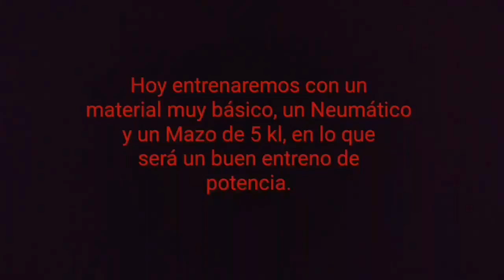Entreno con Neumático y Mazo.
Música de Droideka - Ways of the Underground.
Música de Sleeping G - The Passion HiFi.

Temporada 3:
Vídeo donde entrenaremos con un material muy basico, un Neumatico y un Mazo de 5kl, sin duda, un buen entrenamiento de potencia al alcance de todos. Trabajaremos en dos partes, una primera orientada a los lanzamientos compuesta por 4 ejercicios, y una segunda orientada al golpeo compuesta por 4 ejercicios mas.
Una buena forma de romper con la rutina , y activar de forma nueva y efectiva, fibras y ángulos.

Entreno completo:

1- Lanzamiento Frontal "Alto" a dos manos 1 set x 20 reps
2- Lanzamiento Frontal "Medio" a dos manos 1 set x 20 reps
3- Lanzamiento Lateral a una mano (Izq/Der) 1 set x 20 reps lado
4- Lanzamiento Frontal a una mano (Izq/Der) 1 set x 20 reps lado
1- Golpe Frontal directo 3 set x 20 reps
2- Golpe Frontal impulsando Der/Izq 3 set x 20 reps lado
3- Golpe Lateral Der/Izq 3 set x 20 reps lado
4- Golpe Frontal directo arrodillado 3 set x 20 reps.

Sin mas, espero que el video os sea de utilidad, asi como de vuestro agrado. Gracias y Saludos.

Este canal solo admite comentarios en los videos con dialogo (lo que me facilita la gestión del mismo). Todo comentario es revisado antes de su publicación para asegurar el respeto dentro de la comunidad, cualquier comentario ofensivo hacia cualquier suscriptor o hacia mi, será retirado automáticamente.

Joao Da Silva.